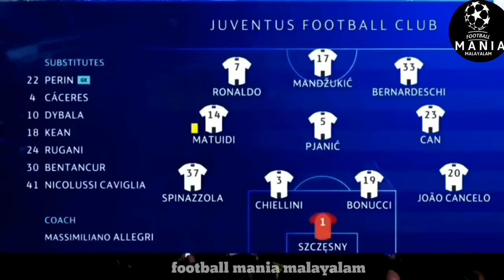ഇതൊക്കെയാണ് പ്രതികാരം എന്ന് പറയുന്നത്.💥 juventus 🇮🇹 vs 🇪🇸 atletico madrid match recreation malayalam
juvetus vs atletico madrid match recreation with malayalam commentary